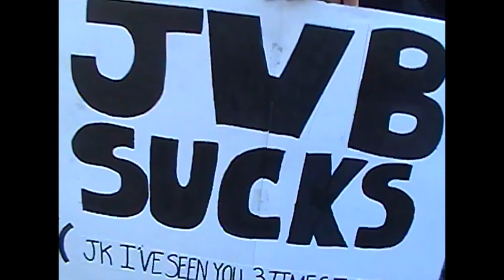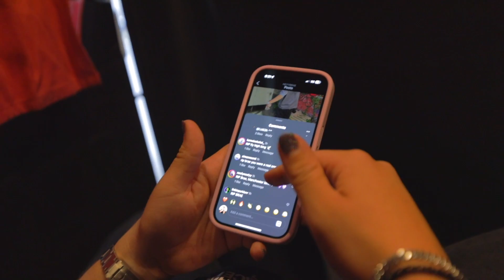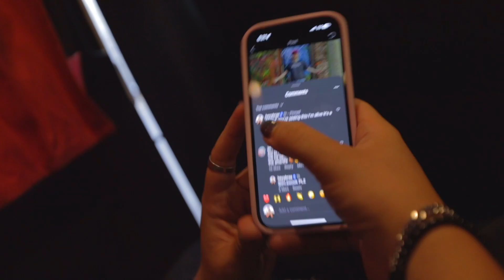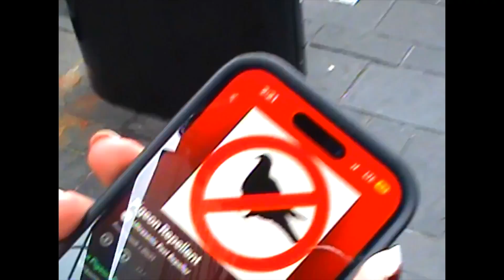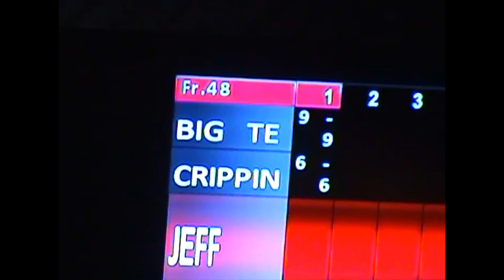TOURING THE UK | JVB on Tour